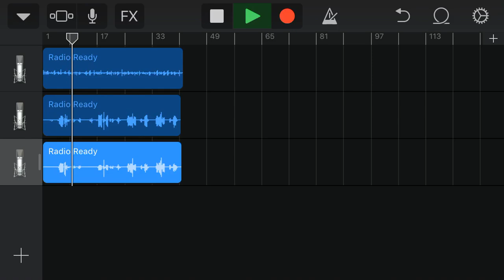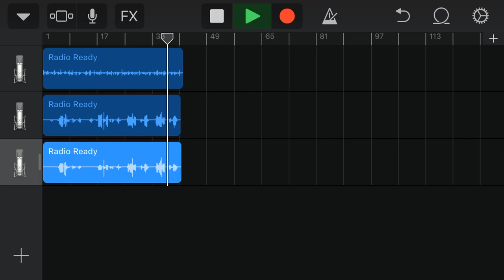Mal Som Frajirku - Vlastna Tvorba